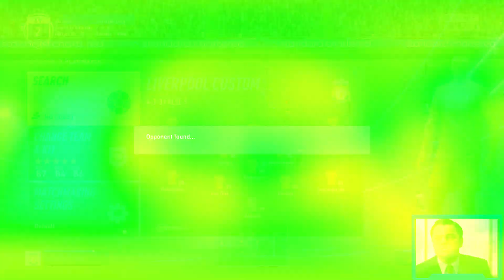FIFA 22 ONLINE SEASONS PART 06 GAMEPLAY - LIVERPOOL WALKTHROUGH! | SALAH MANE & FIRMINO UNSTOPPABLE!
We continue our FIFA 22 online seasons in Division 2!  WE MADE IT INTO DIV1!! Will be bringing some Division 1 gameplay soon but for now enjoy!!

Lets go!